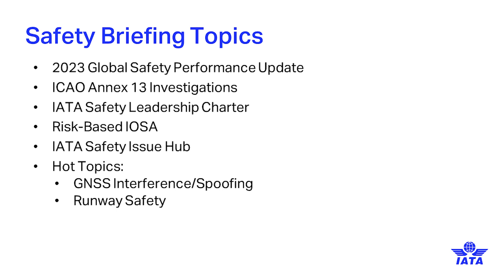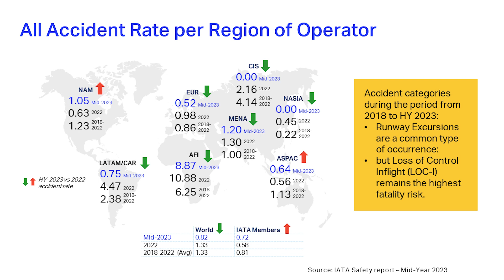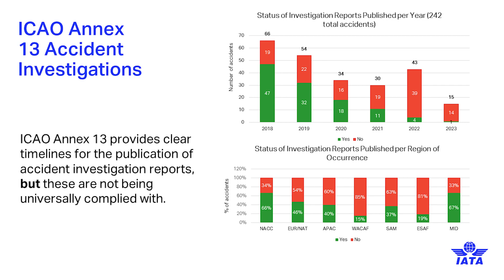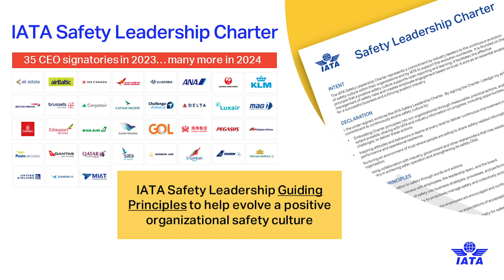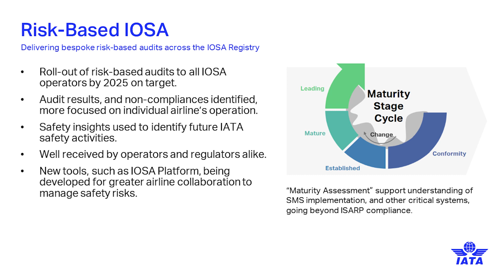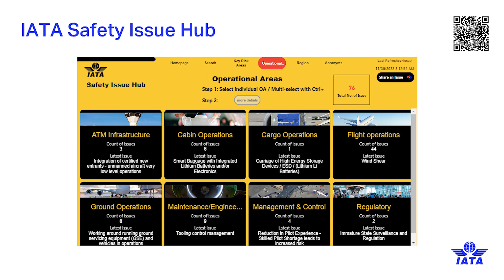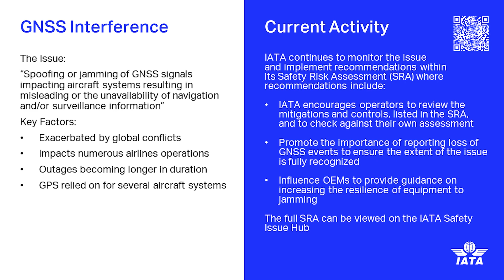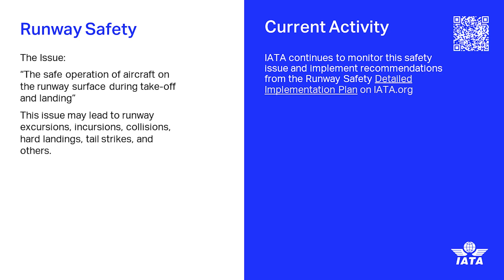2023 in Aviation: Safety & Operational Risk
Nick Careen speaking at IATA global media day December 2023